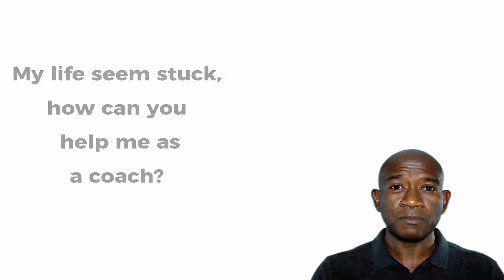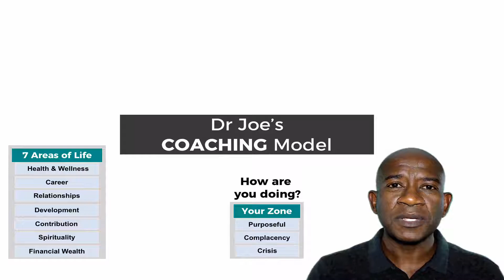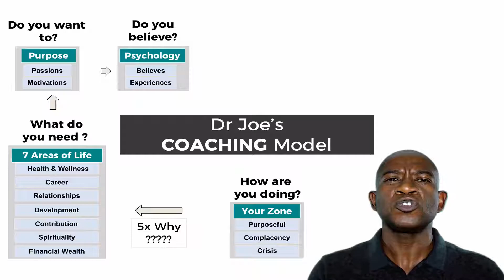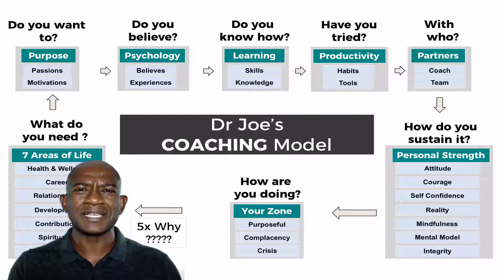Dr Joe 's Coaching Model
Model used by Dr Joe for Coaching Leaders